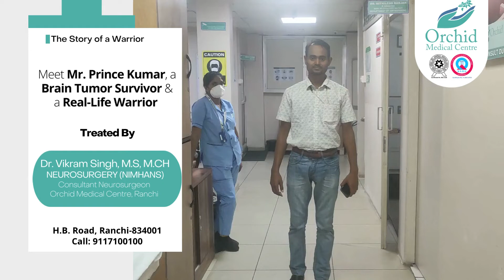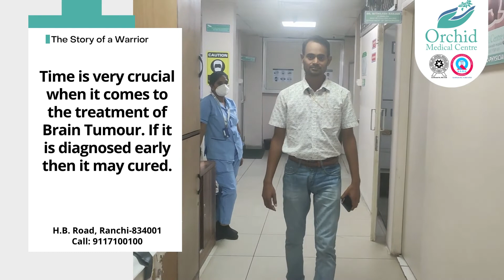Brain Tumours Treatment| Symptoms | Brain Tumor Survivor | Orchid Medical Centre | Dr Vikram Singh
Brain tumours can be treated if it's diagnosed and treated on time. In this video, we are sharing the story of a real-life warrior who defeated the Brain tumour with our help. Meet Mr. Prince Kumar, a Brain Tumor Survivor & a Real-Life Warrior. He was treated by Dr Vikram Singh, MS, M.Ch, NEUROSURGERY (NIMHANS), Consultant Neurosurgeon, Orchid Medical Centre. Initially, he was suffering from Severe Headache. He went to Bangalore for seeking better treatment. There he was diagnosed with Brain Tumour. Then he was referred to Dr. Vikram Singh, Consultant Neuro Surgeon, Orchid Medical Centre, Ranchi. After Consulting and taking medications from Dr. Vikram, he felt better and he was suggested to undergo Brain Surgery. The surgery was successful. Now he is perfectly fine and has started working again. We are really proud of Mr. Prince Kumar as he had the will to survive and defeat his tumour with our help. Time is very crucial when it comes to the treatment of brain tumours. If it is diagnosed early then it may be cured.